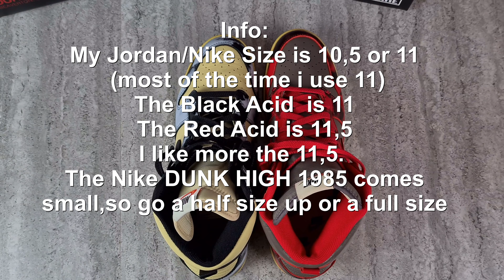Nike Dunk High 1985 Red Acid Wash and Dunk High 1985 Black Acid Wash - Watch Before Buying!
Buy half size or one size bigger
This Sneaker comes small

Don't worry, these colors are really real. The black coatings were treated with only one type of acid wash. This timeless version refines the original silhouette of the Dunk High 1985 with an unprecedented look. Completed for the unusual style of an underlayer of yellow leather over a midsole with a vintage vibe and a gray rubber outsole with a traditional black swoosh.